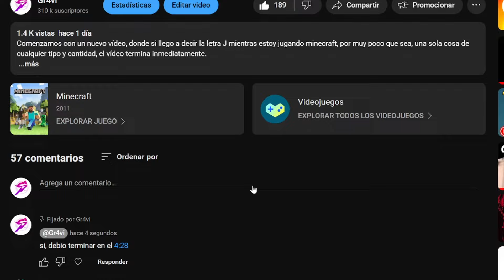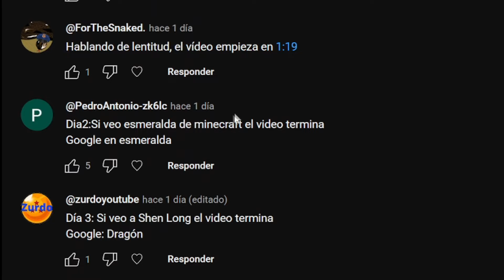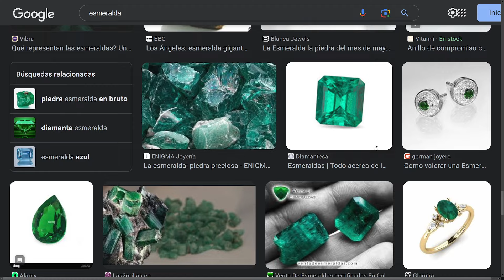SI VEO ESMERALDA DE MINECRAFT EL VIDEO TERMINA - Esmeralda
Comenzamos con un nuevo vídeo, donde si llego a ver una esmeralda de minecraft en resultado de google imagenes " Esmeralda ", por muy poco que sea, una sola cosa de cualquier tipo y cantidad, el vídeo termina inmediatamente.

APOYO:
UNETE como seguidor y consigue ventajas asì como insignias: